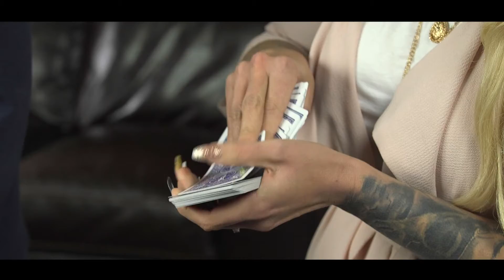IMPOSSIBLELOCATIONS Bake Off Performed